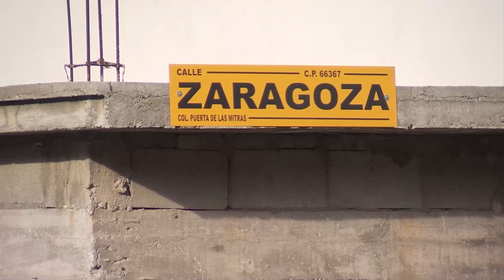Detienen a 2 hombres y un menor por presunta venta de droga en Santa Catarina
Dos hombres y un menor de edad fueron detenidos por elementos de la Policía de Santa Catarina cuando presuntamente vendían droga a transeúntes.

Tras una denuncia al 911, los elementos municipales se trasladaron hasta la calle Zaragoza, en la colonia Puertas Mitras de Santa Catarina, en donde ubicaron a tres personas con las características señaladas, y al hacerles la inspección se les encontraron droga y un arma.

Programación
Lunes a viernes:
Telediario Matutino de 05:00- 10:00
Telediario Mediodía de 12:00-15:00
Telediario Nocturno de 19:00- 21:00